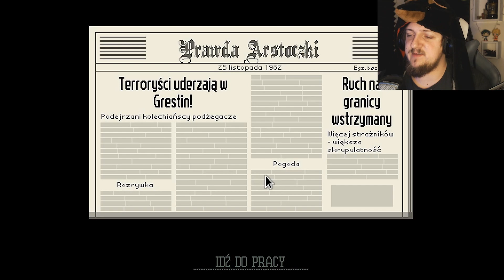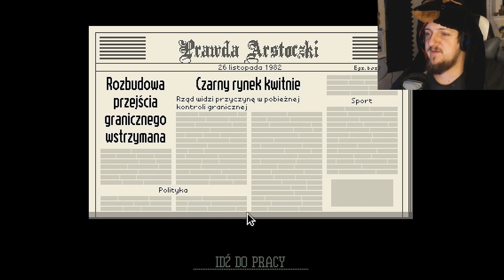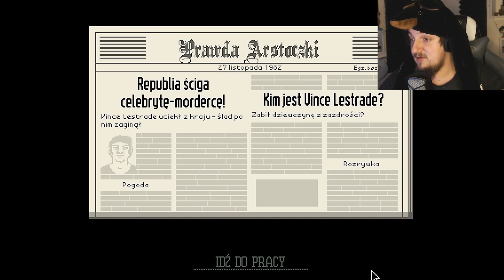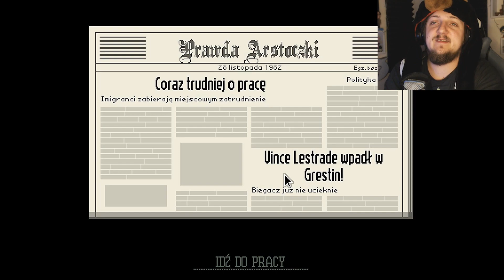SYTUACJA SIĘ WYMYKA SPOD KONTROLI :C | Papers Please [2]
PROSZĘ SIĘ WYLEGITYMOWAĆ W KOMENTARZU!? ► LIKE ZWALNIA CIĘ Z TEGO OBOWIĄZKU!
ʕ/　·ᴥ·ʔ/ *:･ﾟ✧ ✧ﾟ･: * ╲ʕ·ᴥ·　╲ʔ

Proszę o wzajemny szacunek w komentarzach.

Dziękuje za wsparcie z waszej strony kochani!
Jesteście najlepsiejsi!

ʕつ ͡◔ ᴥ ͡◔ʔつ Niech misiek będzie z wami ♥